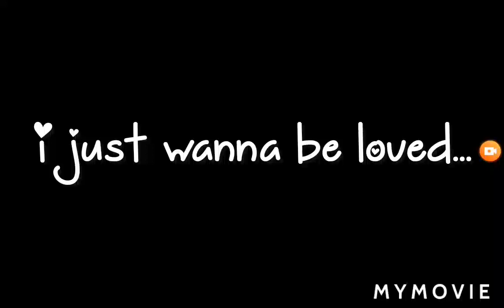My new intro.